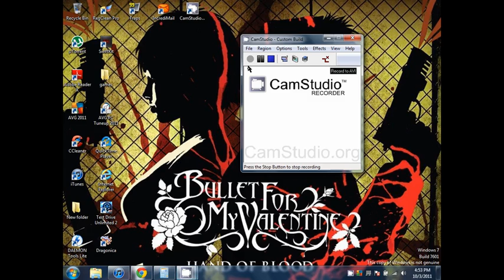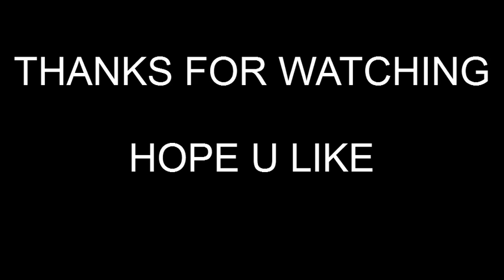social empires my empire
like to show u my empire and troops  iwill be making more videos on how to do quest multi makes and more hope u like